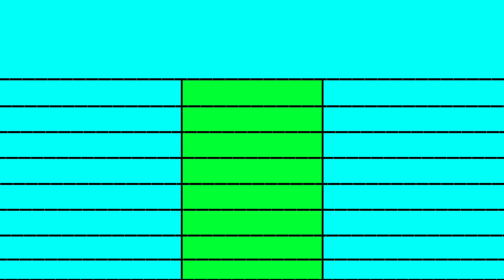Ayalaan vs Merry Christmas movie day 04 box office collection comparison।।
captain miller box office collection
captain miller collection
captain miller box office
captain miller worldwide collection
captain miller total collection
captain miller box office collection worldwide
captain miller box office collection today
captain miller budget
captain miller movie budget
captain miller review
captain miller movie review
captain miller screen count
captain miller trailer
captain miller song
captain miller imdb
captain miller budget and collection
captain miller overseas collection
captain miller overseas box office
captain miller box office report
box office collection of captain miller
captain miller collection worldwide
captain miller 1st day collection
captain miller day 1 collection
captain miller 2nd day collection
captain miller day 2 collection
captain miller day 2 box office
captain miller box office day 2
captain miller collection day 2
captain miller box office collection day 2
captain miller day 2 box office collection
captain miller 3rd day collection
captain miller day 3 collection
captain miller day 3 box office
captain miller box office day 3
captain miller collection day 3
captain miller box office collection day 3
captain miller day 3 box office collection
captain miller day 3 box office prediction
captain miller box office collection hindi
captain miller hindi collection
captain miller occupancy report
captain miller movie collection
captain miller
ayalaan box office collection
ayalaan collection
ayalaan box office
ayalaan worldwide collection
ayalaan total collection
ayalaan box office collection worldwide
ayalaan box office collection today
ayalaan budget
ayalaan movie budget
ayalaan review
ayalaan movie review
ayalaan screen count
ayalaan trailer
ayalaan imdb
ayalaan budget and collection
ayalaan overseas collection
ayalaan overseas box office
ayalaan box office report
box office collection of ayalaan
ayalaan collection worldwide
ayalaan 1st day collection
ayalaan day 1 collection
ayalaan 2nd day collection
ayalaan day 2 collection
ayalaan day 2 box office
ayalaan box office day 2
ayalaan collection day 2
ayalaan box office collection day 2
ayalaan day 2 box office collection
ayalaan 3rd day collection
ayalaan day 3 collection
ayalaan day 3 box office
ayalaan box office day 3
ayalaan collection day 3
ayalaan box office collection day 3
ayalaan day 3 box office collection
ayalaan day 3 box office prediction
ayalaan box office collection hindi
ayalaan hindi collection
ayalaan occupancy report
ayalaan movie collection
ayalaan
south movie box office collection
new south movie box office collection